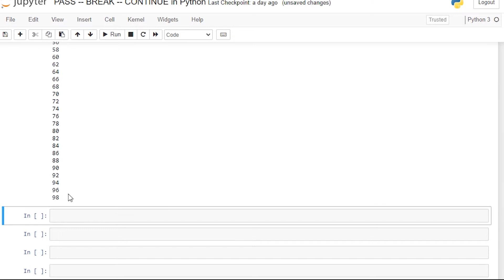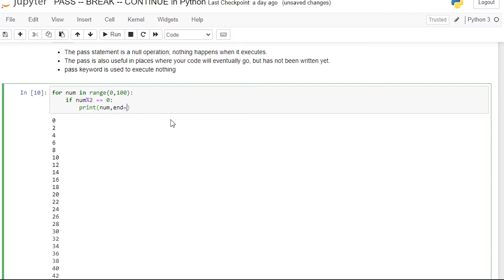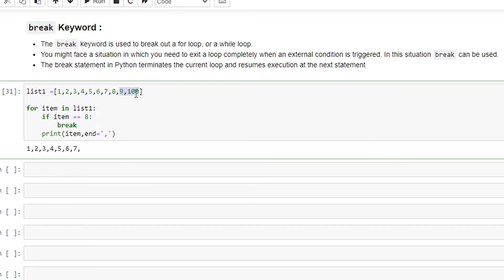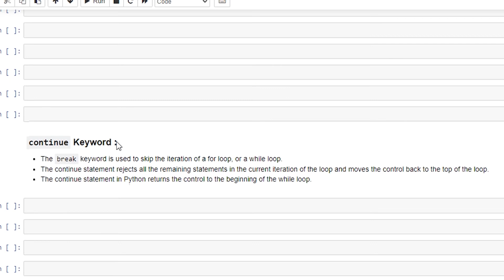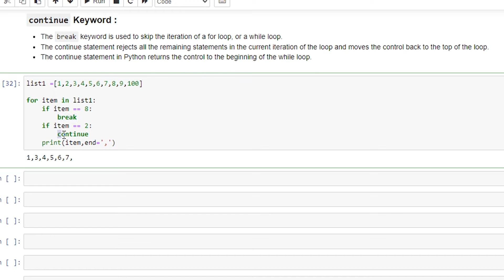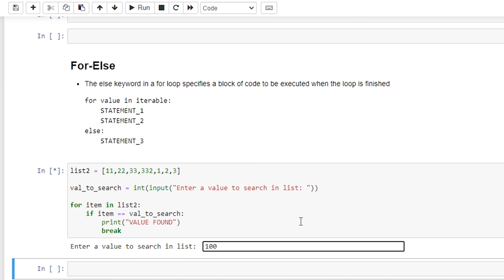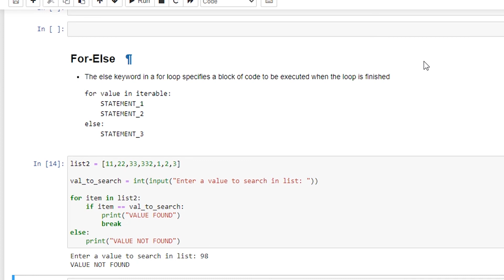[2022] Lecture 17 - Pass, Continue, Break, & For-else loop in Python || (Hindi/Urdu)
In this video, we will talk about pass, continue, break keywords as well as For-Else loop in Python in Hindi/Urdu.
And dislike if you don't.